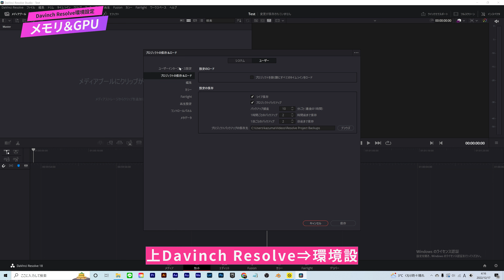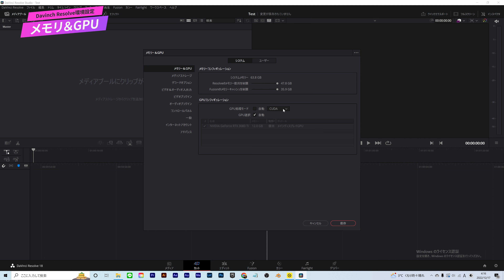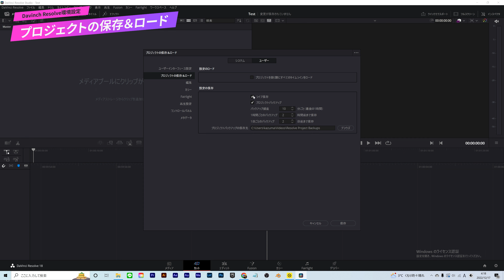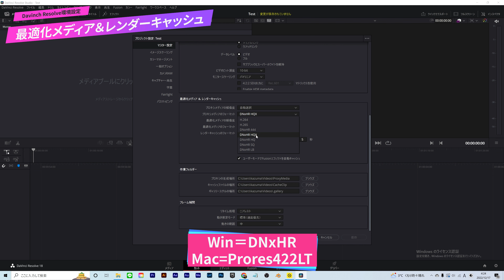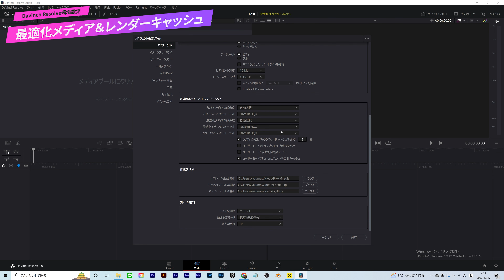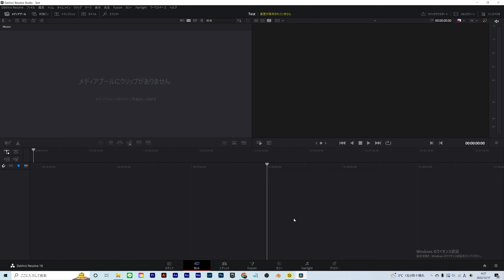【Davinch Resolve】一番初めにやっておかないと大事故？環境設定のやり方！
今回はDavinch resolveで環境設定のやり方について解説しました！